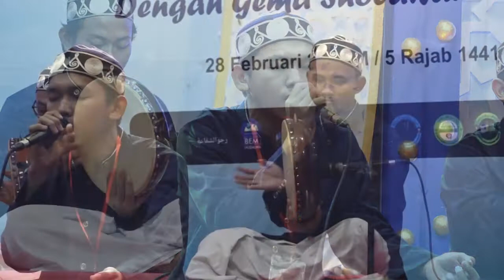YA NABI SALAM ALAIKA - SOLLU ALANNURI (NAGHOM ZANJIRAN MALANG)|Festival Banjari 2020 PON.PES DALWA.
Kali ini Pondok kami dipercaya menjadi tuan rumah acara bergengsi kelas nasional dalam ajang festival sholawatan yang kami sebut Festival Banjari.

Kenapa harus Festival Banjari...???
Mungkin tidak asing lagi dimata para pecinta hadrah, bahwa tidak diragukan lagi genre hadrah dari sekian banyak genre, hanya satu yang sangat unik dalam mengiringi sholawatan yaitu hadrah Banjari.

Mungkin karena ciri tabuhan khas daerah inilah kita mengambil judul Festival Banjari.

Acara opening ceremony ini dibuka langsung secara simbolis dengan menabuh salah satu alat musik hadrah "bass" oleh dewan asatidzah Dalwa yang diikuti oleh peserta se- Jawa Timur, kurang lebih 45 group hadrah. Insyaallah festival ini berlangsung selama dua hari kamis dan jum'at.